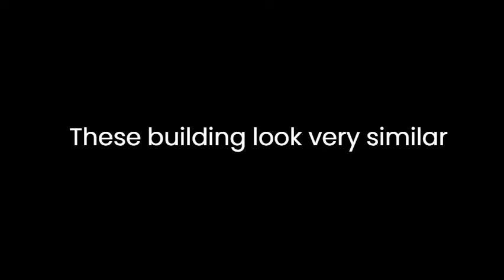Epic Mickey in real life - Fire House